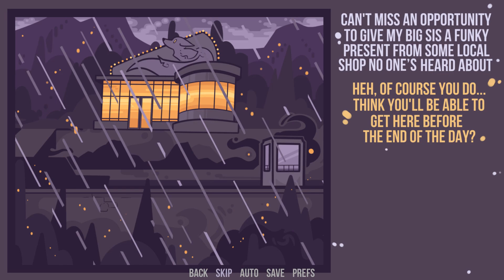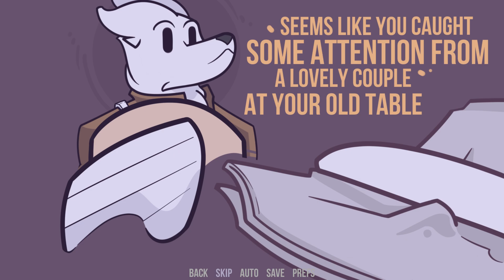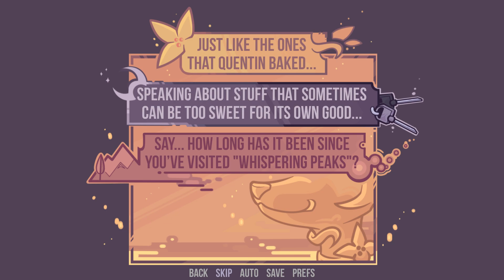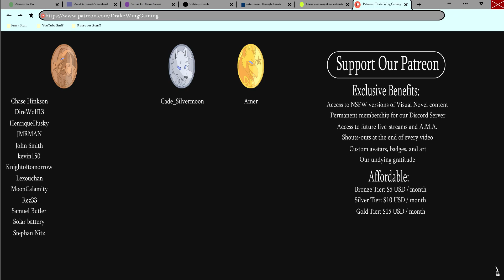On the Twilight Highway- Endless Labyrinth of Night Roads #1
Join me as I delve into Endless Labyrinth of Night Roads, a furry VN with an amazing art style!